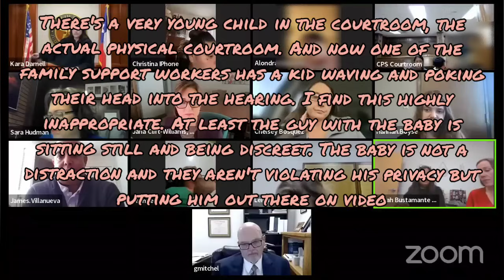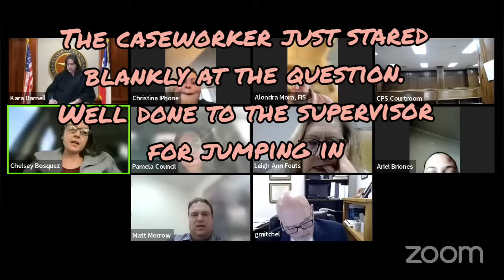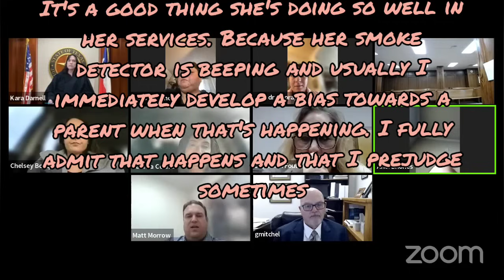Judge Darnell Compliance Docket